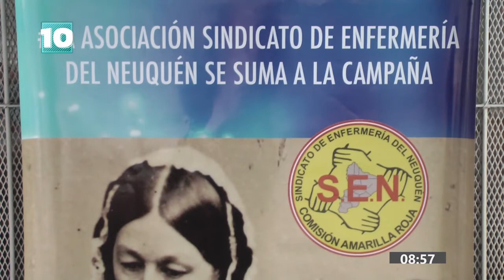Noticias10 | La situación sanitaria de Neuquén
Hablamos con el director del Hospital provincial Castro Rendón, Dr. Adrián Lammel, sobre la situación de la salud pública en pandemia.